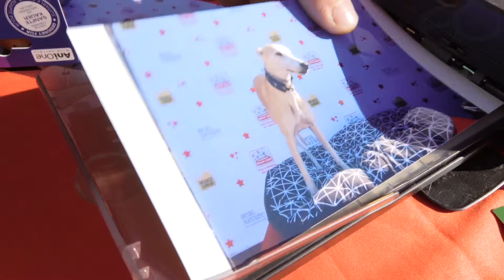MAXI ZOO Ouverture 1500eme magasin, video "best-of" (1222-02)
L'enseigne Maxi Zoo connait une expansion fulgurante que traduit notament le nombre d'ouvertures de nouveaux points de ventes.

Pour l'ouverture de son 1500ème magasin en Europe, la chaîne nous a commandité différents contenus vidéos.

Ici le film "best-of" - ou "after movie" - retraçant cette journée.